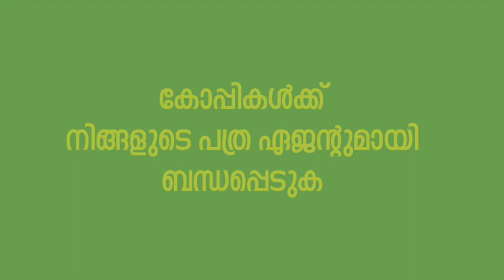നെടുങ്ങോലം കണ്ടൽ സഫാരി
കടലും കായലും പ്രണയം കൈമാറുന്ന അഴിമുഖത്ത്, ഊറൽ വീണ് രൂപമെടുത്ത മണ്ണിന്റെ ഗർഭപാത്രത്തിൽ ഒരു വിത്ത് പിറവിയെടുത്തു. ചതുപ്പുനിലങ്ങളിൽ വേരോടിച്ച് അത് പതുക്കെ വളർന്നു. മരമായി, മരങ്ങളായി, കാടായി. കാലം കടന്നു. കാടുപൂത്തു. വെളുത്ത നിറമുള്ള പൂക്കൾ.  പ്രാന്തൻ കണ്ടൽ ഭ്രാന്ത് പിടിച്ച പോലെ ചതുപ്പുകളിൽ നിന്ന് ചതുപ്പുകളിലേക്ക് പടർന്നു...
ഇത്തിക്കരയാറിന്റെ കൈവഴി പരവൂർ കായലിനോടു ചേരുന്നിടത്താണ് ഈ കാഴ്ച. ആരോ മനോഹരമായി വെട്ടിയൊതുക്കിയ പോലെ മീറ്ററുകളോളം ഉയരത്തിൽ കണ്ടൽക്കാടിന്റെ മതിൽ.
കൊല്ലം ജില്ലയിലെ നെടുങ്ങോലത്ത്, കണ്ടൽക്കാടിനാൽ തീർത്ത ഇടനാഴികളിലൂടെ പ്രകൃതിയെ ആസ്വദിച്ചൊരു വഞ്ചിയാത്ര...
2022 ജൂൺ ലക്കം മനോരമ ട്രാവലർ പരിചയപ്പെടുത്തുന്ന വില്ലേജ് ടൂർ.